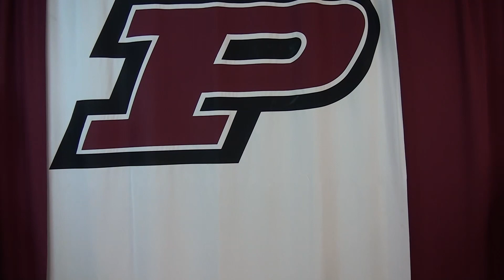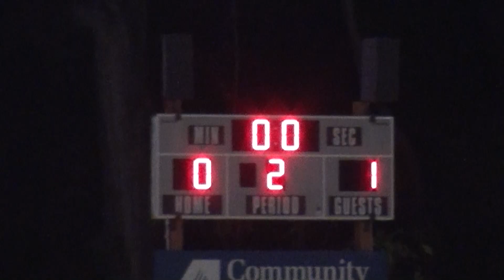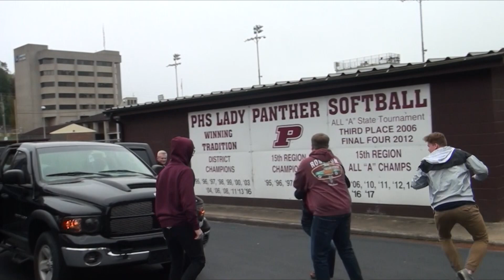Season 8 Episode 5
Episode 5 of panther power hour. Special post homecoming edition. In this you'll see highlights from our annual Powderpuff football game, our boys soccer team, Homecoming parade, and the varsity football team hang out with the Elementary panthers. @phs_power